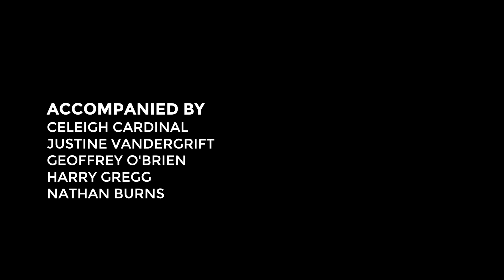The Northern Sessions - Kimberley Macgregor - Go